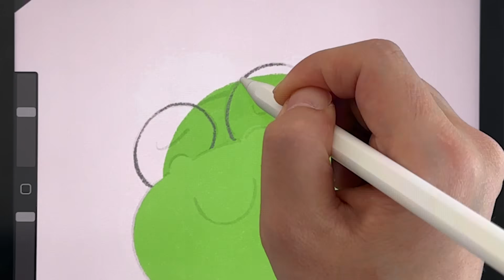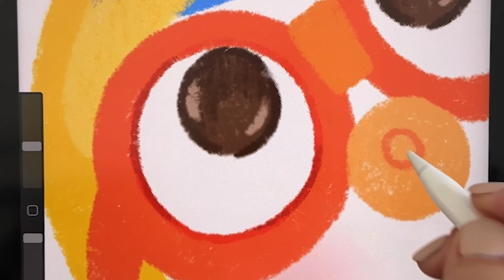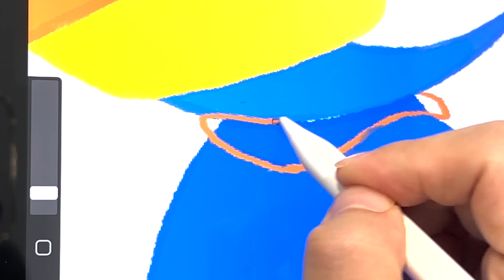Permainan Mewarnai | Menggambar Dan Mewarnai Macam-macam PORORO Warna Warni Untuk Anak-anak